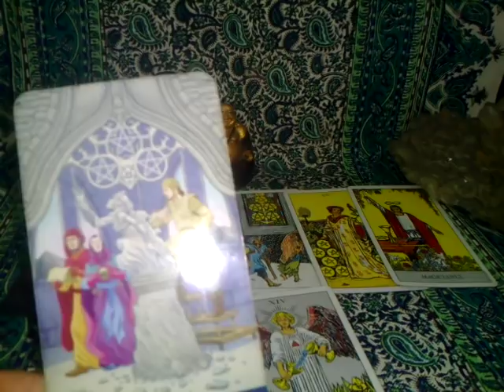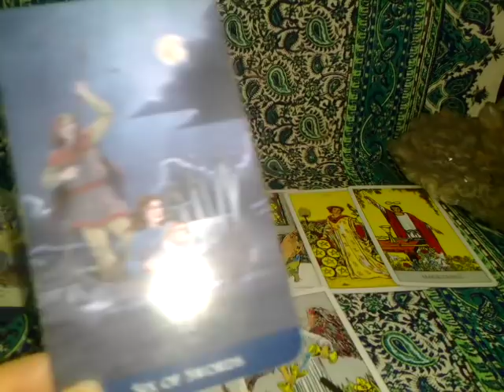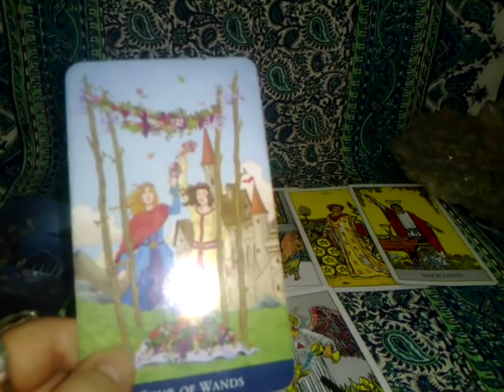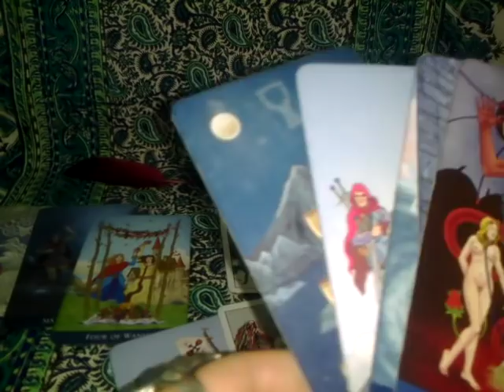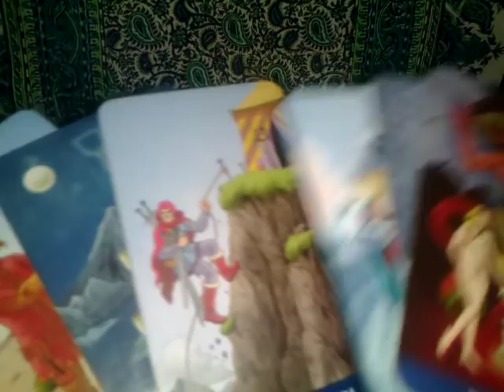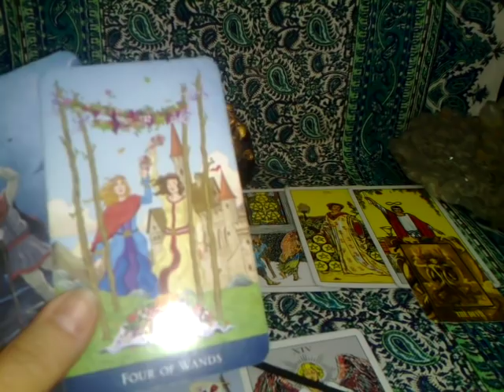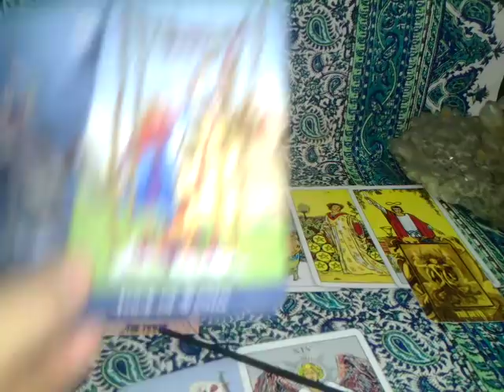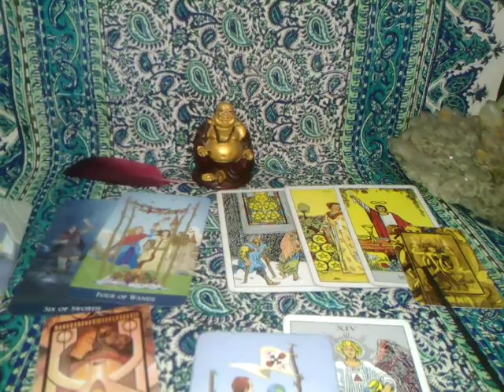SCORPION - APRILIE - PARTEA 2 + NOTA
Nota: Cartea de Oracol care v-a aparut este SUPPORT: Sustinerea, sunteti sustinuti de ingeri, de familie, de prieteni. In plus s-au mai aratat si: OPTIONS, TRAVEL, PROTECTED, BOOKS, BUILDER - cititi , calatoriti si vedeti viata si oportunitatile din jur, toate sunt aici sa va ajute sa va reconstruiti. SUcces !